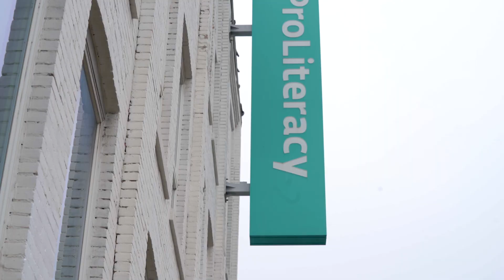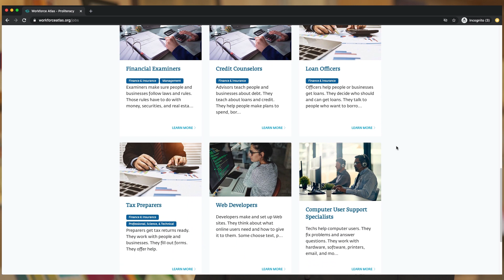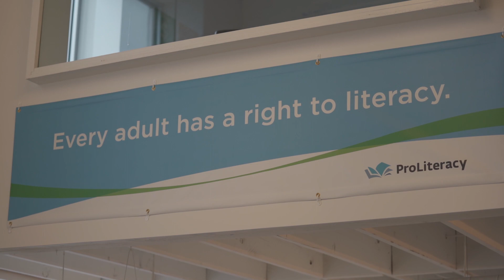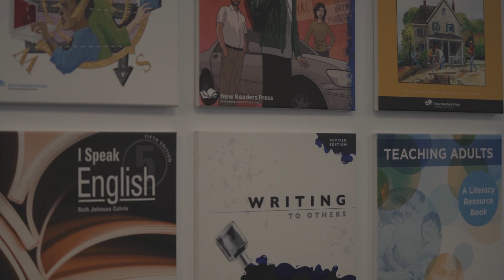Workforce Atlas: Discover Your Career Path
Pearson joined forces with ProLiteracy to develop Workforce Atlas, an online career pathways platform that assesses adults’ literacy, numeracy, workplace skills, and interests. Once users complete the assessments they are directed to recommended occupations, online resources, and local providers that can help them achieve their professional, academic, and personal aspirations.